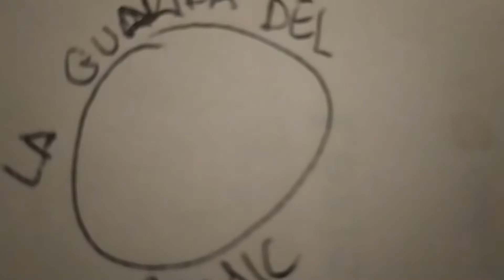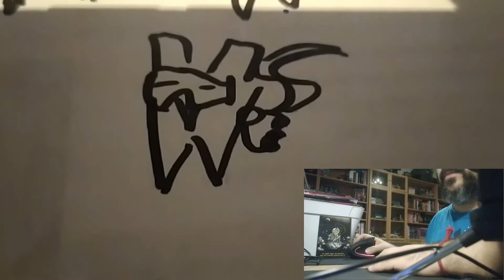EL CAMBIO HA LLEGADO...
Ha llegado el momento...

Idea original de Mr.Widos. La guarida del comic, 100% original desde enero 2021. No admitimos copias, estás en el canal correcto, aquí sí se habla de cómics.